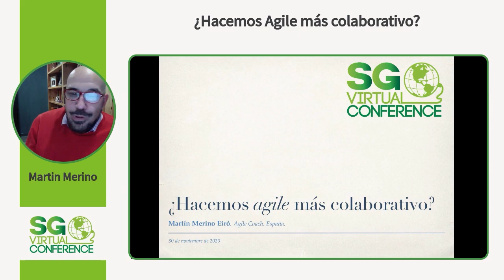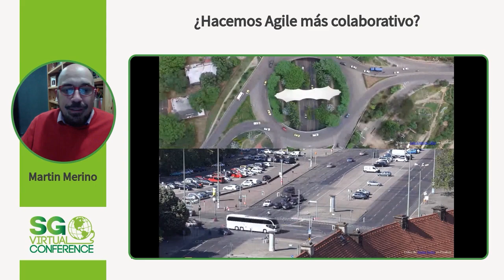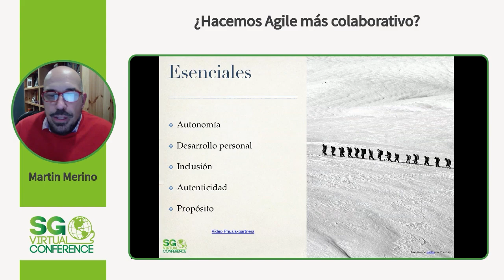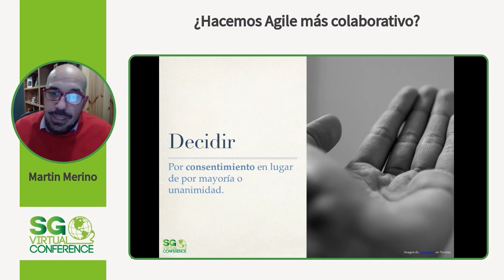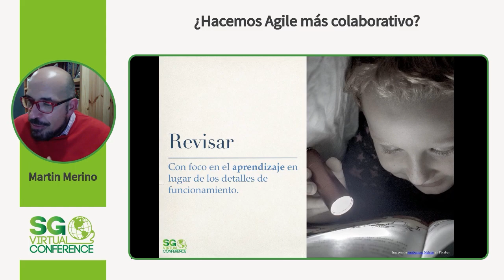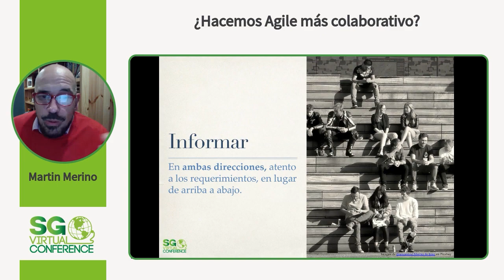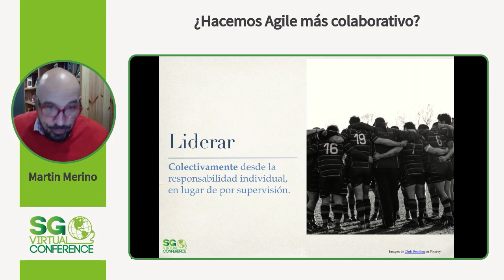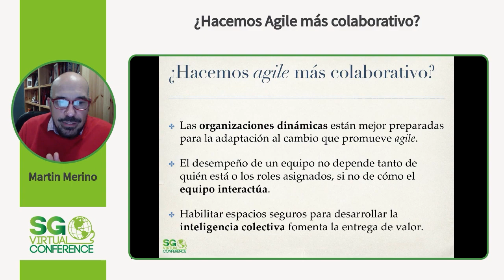SGVirtual 20.12 - ¿Hacemos Agile más colaborativo?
Apasionado por la innovación centrada en la personas, como Agile Professional.
Con más de 7 años de experiencia como consultor estratégico y de transformación en empresas del sector telco como Telefónica o Angola Telecom, ha trabajado en proyectos de innovación y de eficiencia en áreas de operaciones y de red poniendo en práctica modelos como Lean o Design Thinking y actualmente como Agile Coach.